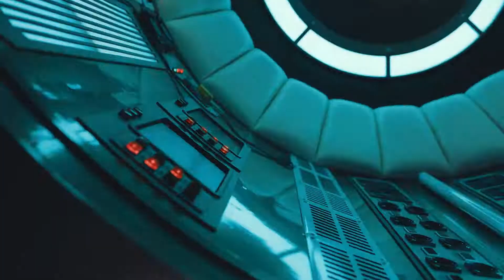æspa 'next level' but read the description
whenever giselle sings it is slower
whenever ning ning sings it is distorted
whenever winter sings it is focused on her
whenever karina sings it is purple